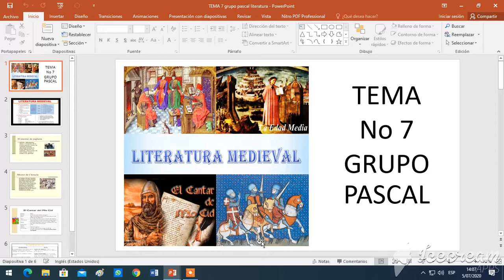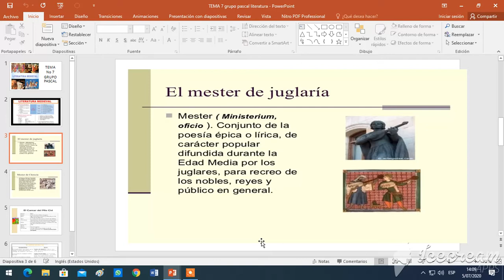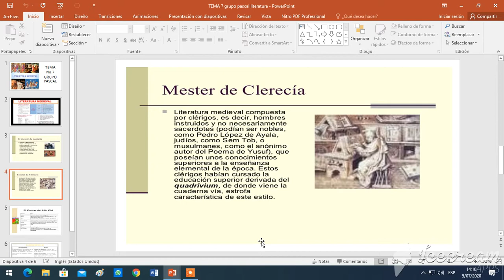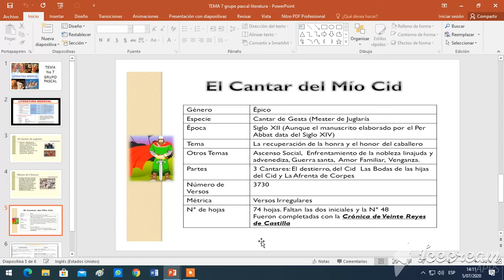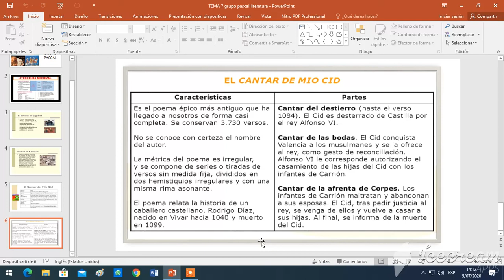LITERATURA MEDIEVAL CANTAR DE MÍO CID (GRUPO PASCAL)